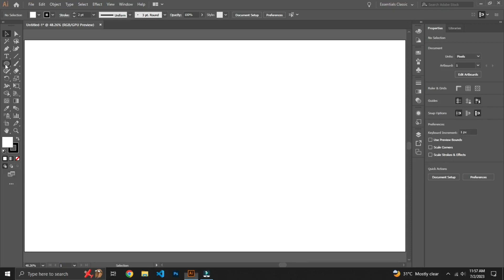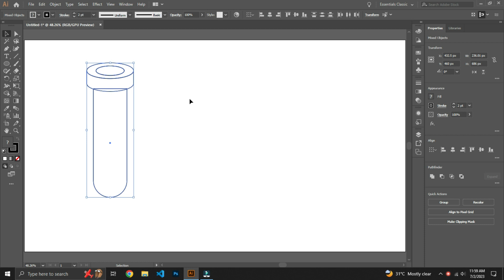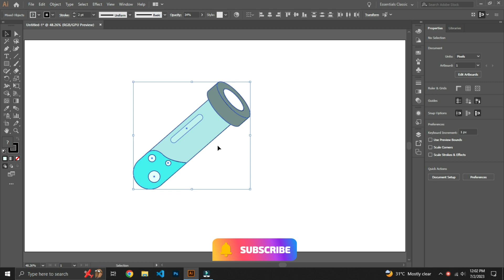How to make Test Tube | Adobe Illustrator | Tutorial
In this video, I will show you how to make a test tube in Adobe Illustrator. We will start by creating two ellipses, which will be the base and the top of the test tube. We will then use the Pathfinder tool to combine the two ellipses into a single shape. Next, we will use the Pen tool to draw the sides of the test tube. Finally, we will add some color and effects to make the test tube look realistic.

Here are some tips for making a realistic test tube in Adobe Illustrator:

1. Use the right colors. Test tubes are typically made of clear glass, so you will want to use a light color for the body of the test tube. You can add some color to the bottom of the test tube to represent the liquid inside.
2. Add some transparency. Test tubes are not opaque, so you will want to add some transparency to the body of the test tube. This will allow you to see the liquid inside.
3. Add some highlights and shadows. Highlights and shadows will help to make the test tube look more realistic. You can add highlights to the top and bottom of the test tube, and shadows to the sides.